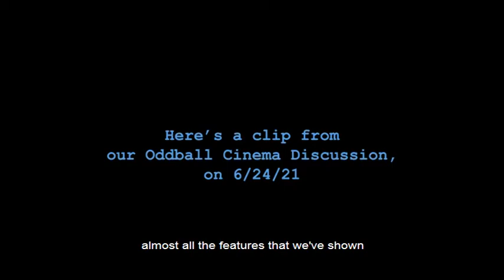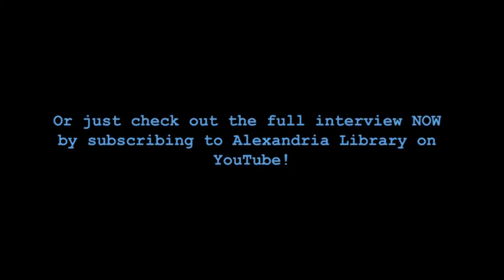Oddball Cinema Discussion - Clip #1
Here's a clip from our 6/24/21 Zoom chat w/ David Laughton, founder of movie club OddballCinema formed out of the Beatley Central Library, in Alexandria, VA. Director Dan Eden, and actors Kara Brinkman, Katie Binkley, and Phil Platakis joined in on the discussion, and answered some questions about the making of the movie An Intervention, out NOW on Amazon, Tubi, Google Play and Blu Ray!